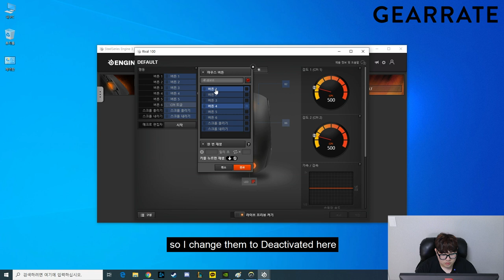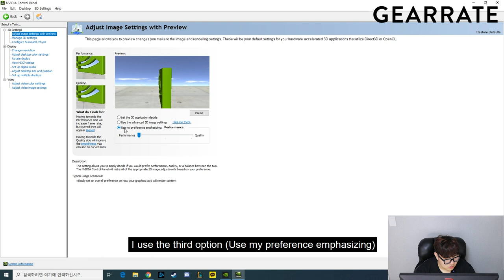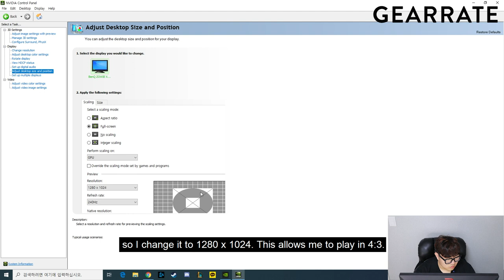Pine's Gear, Mouse DPI, Overwatch Sensitivity & Crosshair Settings and More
You can see more information about Pine's gear and settings

This week we had Pine, regarded as one of the best hitscan players in the history of Overwatch, join us to share his gear and settings.

He talked about what mouse, keyboard, mousepad, headset, and monitor he uses.

Then he showed us his NVIDIA settings and Overwatch settings.

0:00 Introduction
0:16 Why It's Important to Use Comfortable Gear
0:55 Pine's Mouse
1:41 Pine's Mouse Grip Type
2:58 Pine's Mousepad
4:29 Pine's Keyboard
5:37 Pine's Headset
6:12 Pine's Monitor
7:23 Pine's Driver Settings
7:29 Pine's Mouse DPI Settings
8:02 Pine's Overwatch Settings
8:07 Pine's Overwatch Video Settings
8:47 Pine's Overwatch Graphic Settings
9:11 Pine's Overwatch Sensitivity Settings
9:16 Pine's Overwatch Crosshair Settings
10:01 Pine's Overwatch Keybind Settings
11:17 Pine's NVIDIA Settings